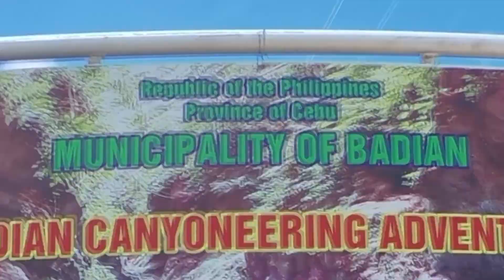Canyoneering Kawasan Falls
Another short peek on one of the tourists spots and adventure in the Philippines. The canyoneering towards the famous Kawasan Falls. The Kawasan Falls is located in the Municipality of Badian, Province of Cebu, Philippines. Though located in Badian, there are different entry points toward the falls. One is in Alegria River where the trek will bring you to the Badian River (comment in below if I am mistaken).  Canyoneering is an insane adventure which  may include variety of activities like trekking, swimming, jumping, sliding, and rock climbing. Lots of people around the world visit this place to experience the adventure. Don't worry safety gears provided by tour guides.

Plan ahead, and book your tickets! See what the nature and people of the Philippines have to offer you.

SONG:

Heartbeat
Artist: Marcus & Martinus
Album: Together